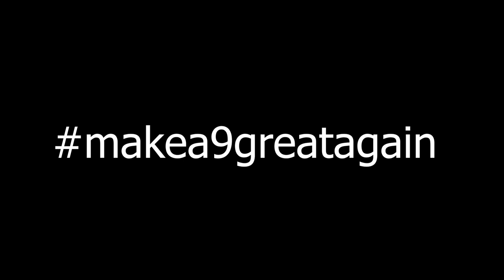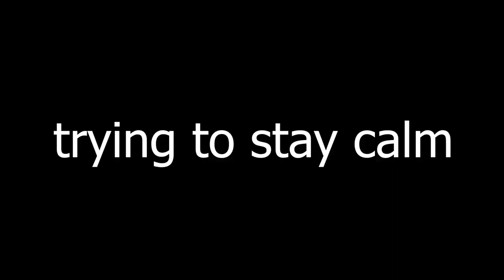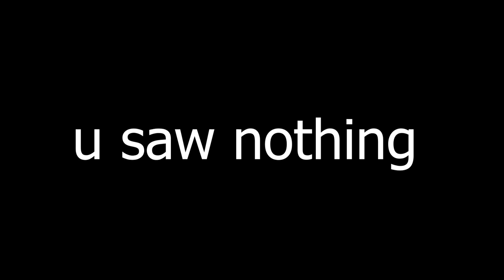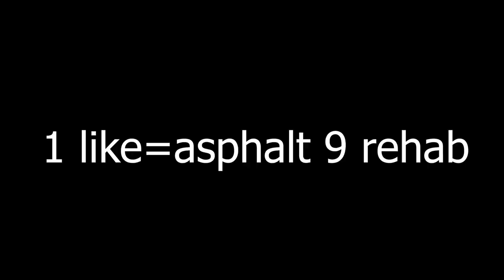I played asphalt 9 so the homies don't have to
don't mind the thumbnail lol I'm new to adobe photoshop